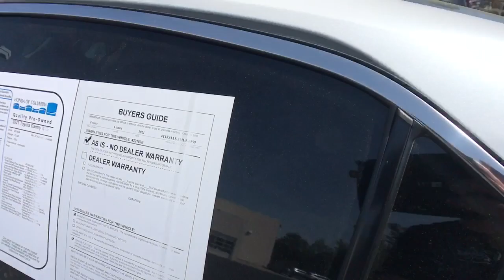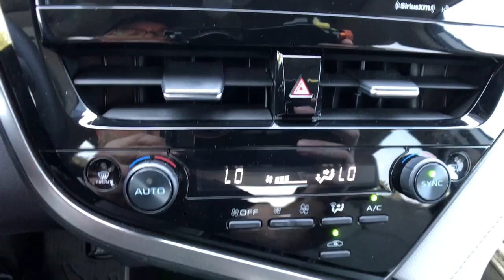2021 Toyota Camry Columbia, Lexington, Irmo, West Columbia, Aiken, SC 422183B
Used 2021 Toyota Camry available in Columbia, South Carolina at Honda of Columbia. Servicing the Lexington, Irmo, West Columbia, Aiken, SC area.